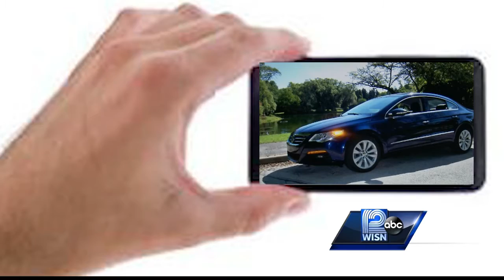Woman stealing cars for sale on Craigslist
One seller was dragged 20-30 feet before he had to let go of the car she was stealing.